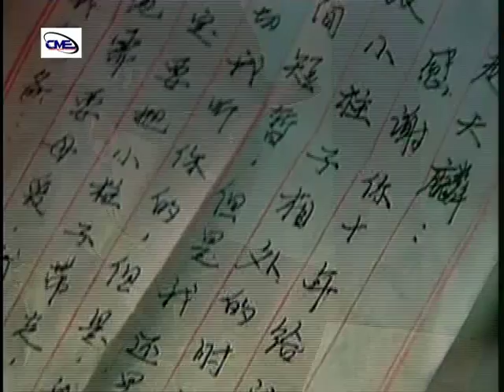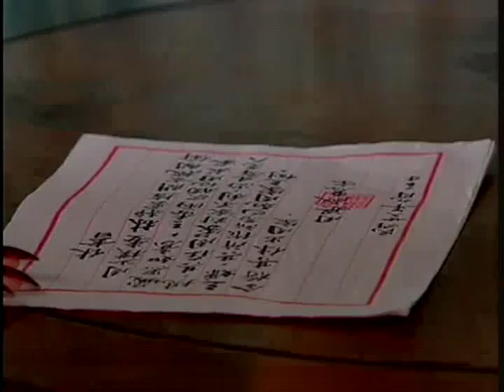Tirk Pnaek Kon Kromom 5-7E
Mute Bride end of part 5...please enjoy!